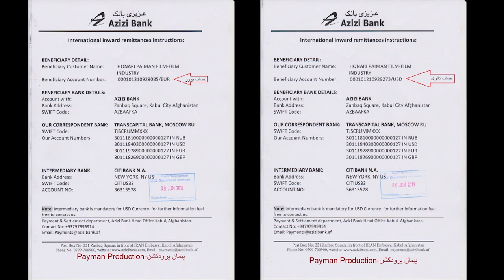148 - راز کامیابی یک امت در ده چیز است / استاد عبدالسلام عابد / تولید پیمان پرودکشن